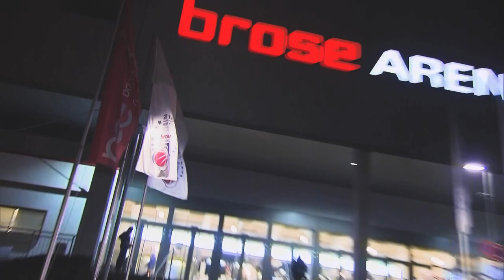Turkish Airlines EuroLeague Round 21 Mini-Movie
The distinctive sights, sounds and emotions of basketball the Turkish Airlines EuroLeague way were on parade throughout Round 21 of the regular season this week. Check them all out in our mini-movie!